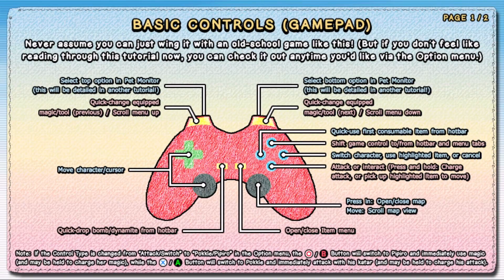Zwei: The Arges Adventure | There We Go. Solved. Done. | Part 9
The part in which to be fair Trails games have sellable junk items so I just went with it.